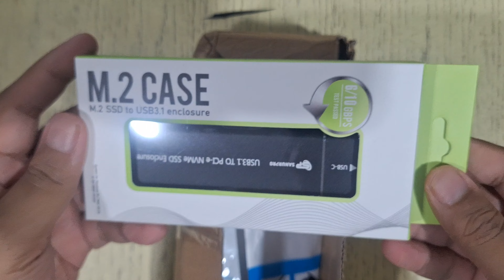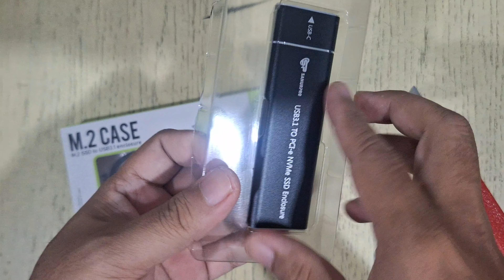Unboxing M.2 Case Enclosure - SSD Case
Merek: Sanurpro
Beli di tokopedia, sekalian kabel extender, karena pcnya jauh di bawah meja.